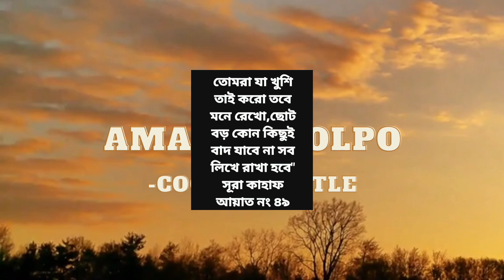🔥💐নিজেকে ১ঘণ্টার চ্যালেঞ্জ দিয়ে দিলাম //পিঠা উৎসব //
Musician: Xuxiao